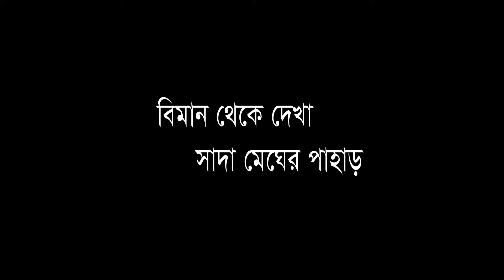Dhaka to Paro, Bhutan - White clouds seen from the plane on the way.ঢাকা টু পারো ,অসাধারণ দৃশ্য।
➤Video Description
বাংলাদেশের ঢাকা থেকে ভুটানের  পারো বিমান বন্দর -যাত্রা পথে বিমান থেকে দেখা সাদা মেঘের পাহাড়।Dhaka to Paro, Bhutan - White clouds seen from the plane on the way.

➤Travel Video

* Copyright Alert *
Attention Please!!!

   (Thanks & Regards)
Absar Uddin Faraege
Creator-Faraege Media.